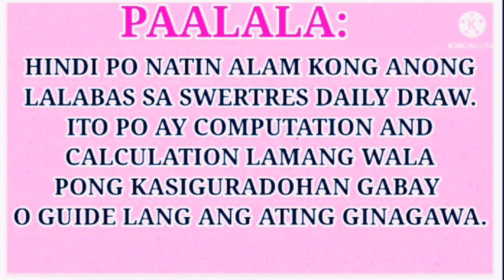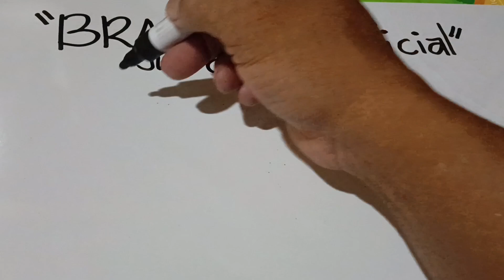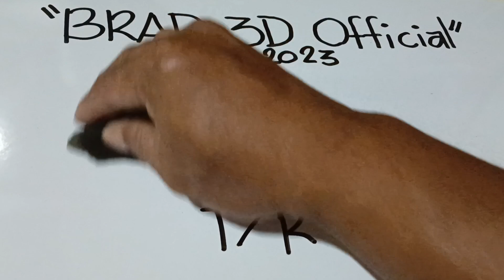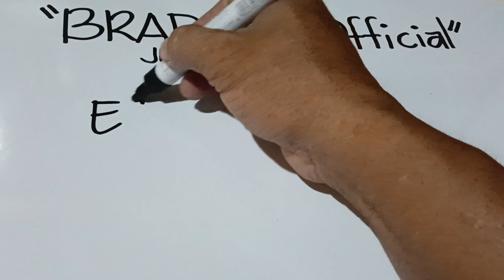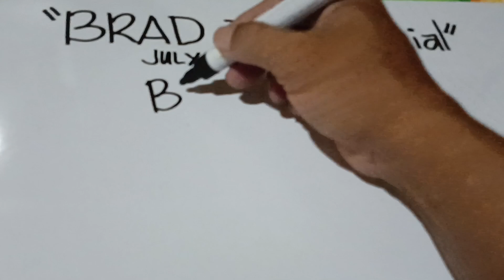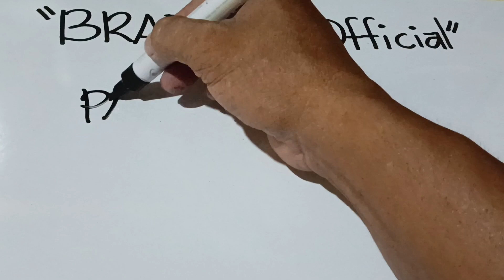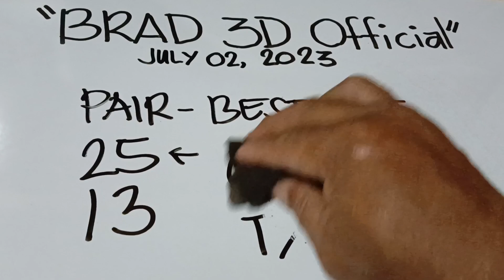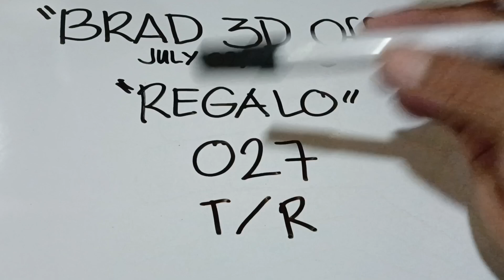CONGRATS DAOG TA! 614/164-Result ( July 02, 2023 )